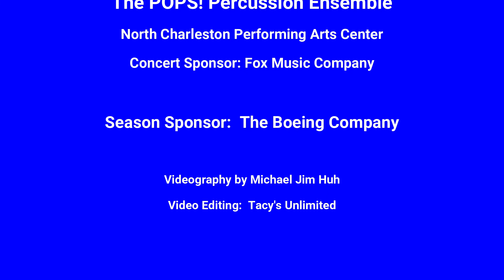Highlights from the POPS! "Roaring Twenties" April 30 Concert.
Enjoy some clips from our concert of music from the Roaring Twenties, conducted by Nick Palmer and featuring Gracie and Lacy, Zandrina Dunning, Robert Murray, and our percussion section, lead by Michael Haldeman.

Video by Michael Jim Huh. Editing by Tacy's Unlimited.